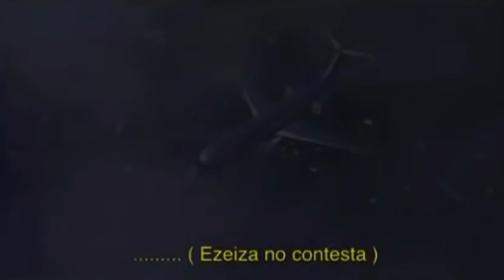Austral Líneas Aéreas Flight 2553 - Crash Animation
From: Fuerza Aérea Sociedad Anónima